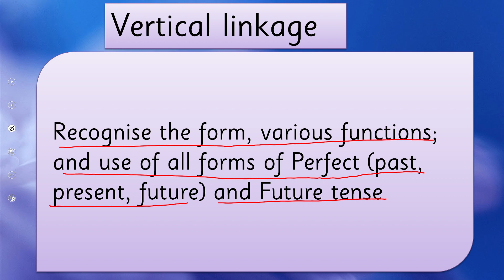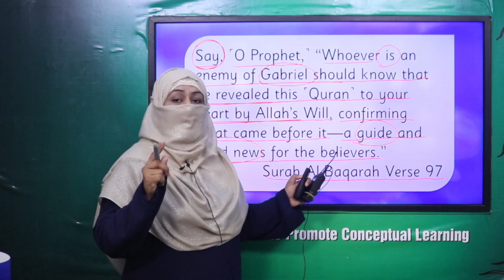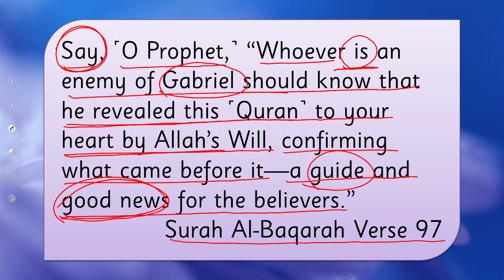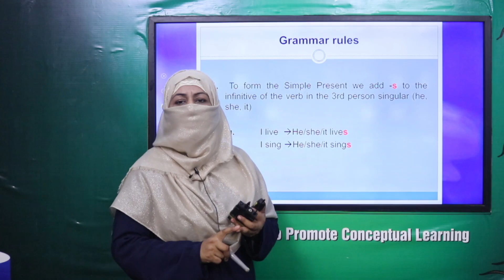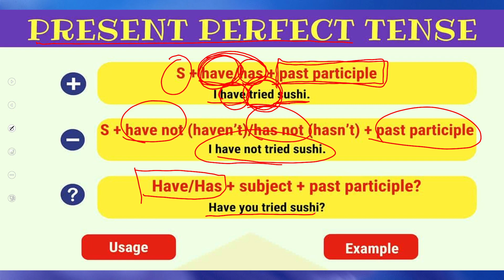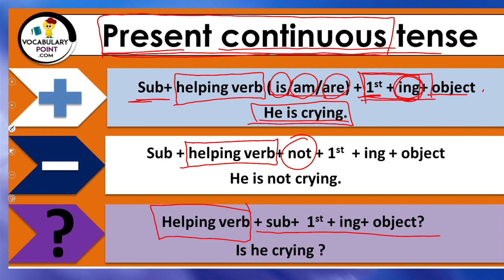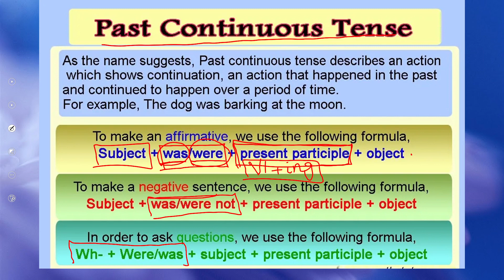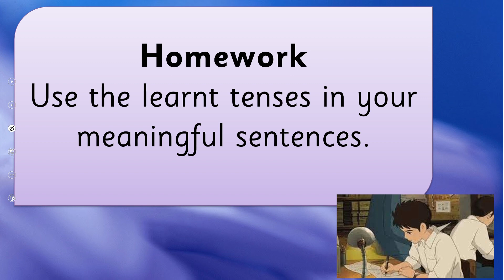English 8 Unit 6 Lecture 3 || SNC 2020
1. PowerPoint Presentation